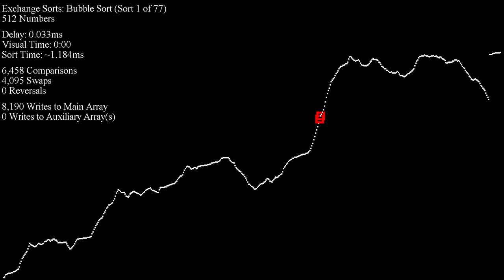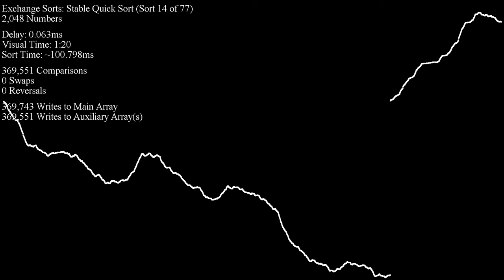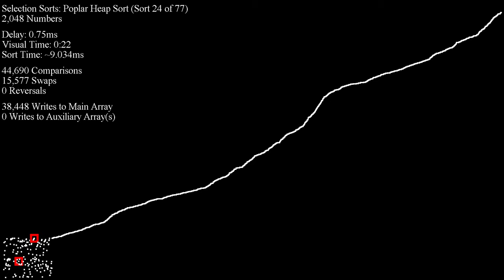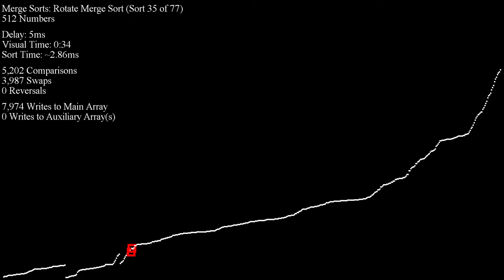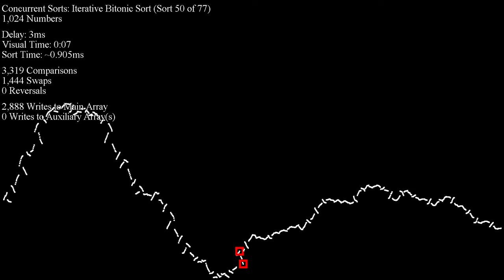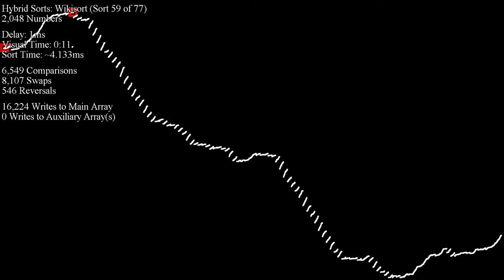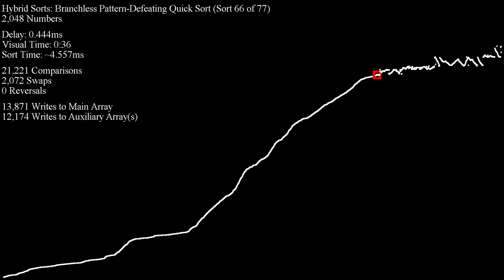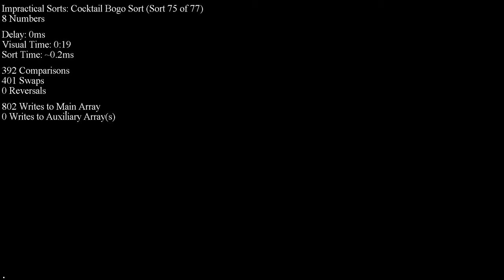Sorting Perlin Noise - Scatter Plot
for their implementation of Perlin Noise!!